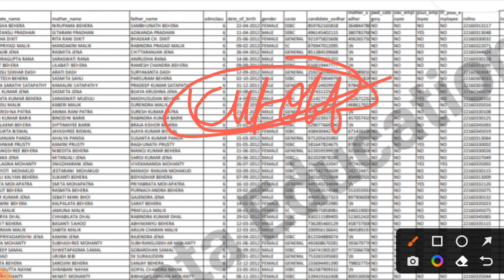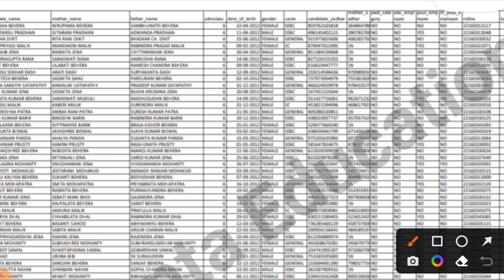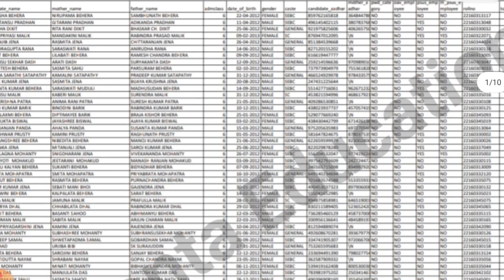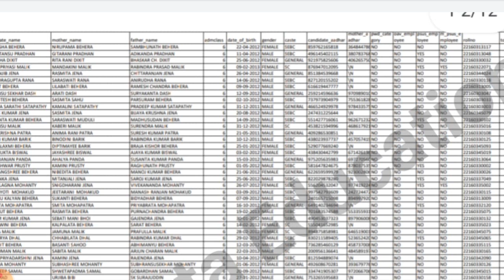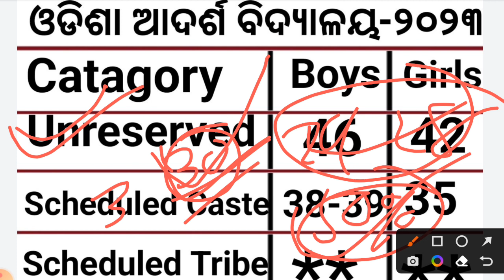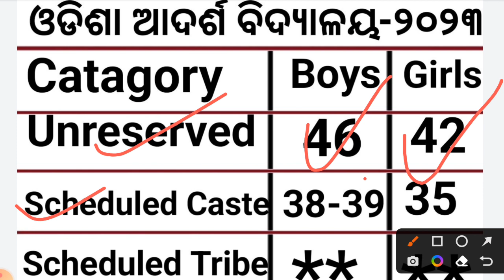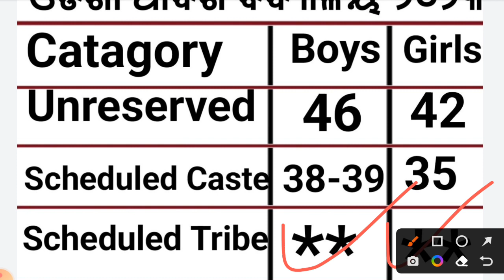odisha adarsha vidyalaya entrance exam 2023|adarsha vidyalaya merit list 2023|ଆଦର୍ଶ ବିଦ୍ୟାଳୟ ପରୀକ୍ଷା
adarsha vidyalaya entrance exam 2023 adarsha vidyalaya passing marks 2023 adarsha vidyalaya selection list 2023 adarsha vidyalaya recruitment 2023 adarsha vidyalaya admit card adarsha vidyalaya merit list 2023
adarsha vidyalaya selection list
oavs selection list 2023
oavs selection list 2023 class6
adarsha vidyalaya selection list 2023
odisha adarsha vidyalaya merit list
odisha adarsha vidyalaya online apply odisha adarsha
 vidyalaya selection list
odisha adarsha vidyalaya cut off mark
oav merit list 2022 kerniti dekhiba
oavs cut off marks 2022 for class 6